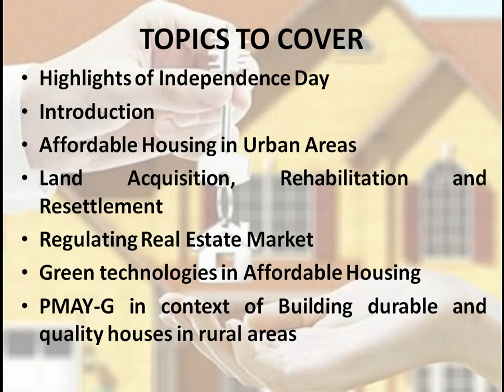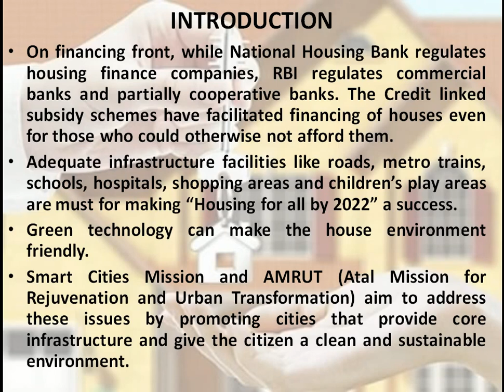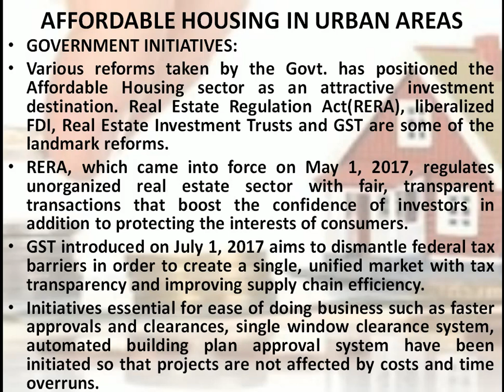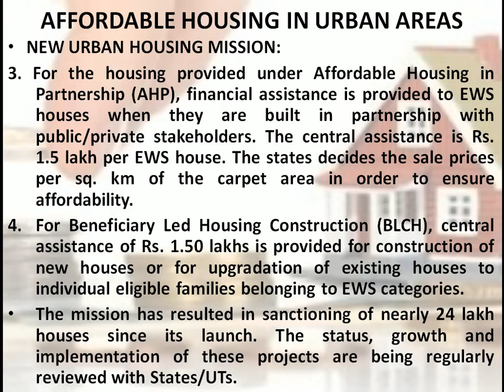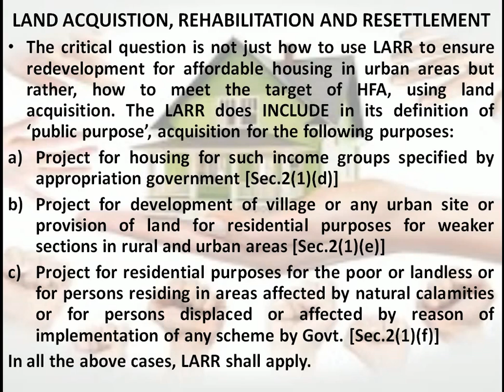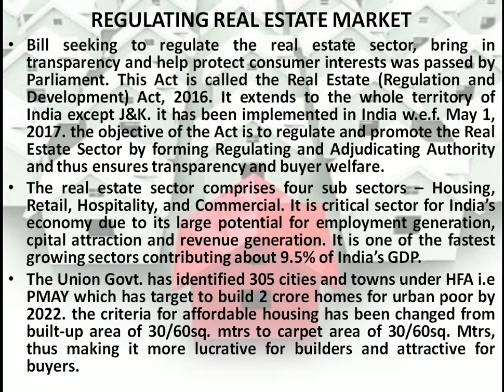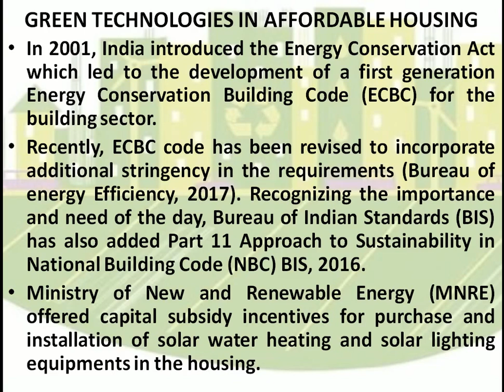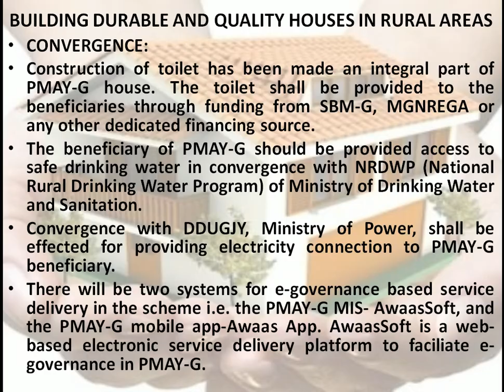YOJANA SEPTEMBER 2017, HOUSING FOR ALL, YOJANA FOR HOUSING FOR ALL, YOJANA FOR SETEMBER 2017, UPSC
At the request of many students, ppts would be available at meagre amount. To get Ancient and Medieval history ppts (in PDF format) and Punjab related video ppts through pendrive, students can contact @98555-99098 (Harsimranjeet Singh) or email at This video will give you complete analysis of Yojana for September 2017 for the topic 'Housing for All'

Intelligence Bureau Assistant Central Intelligence officer (Grade II / Executive) Tier-I Recruitment Examination 2017 (includes 3 practice papers)